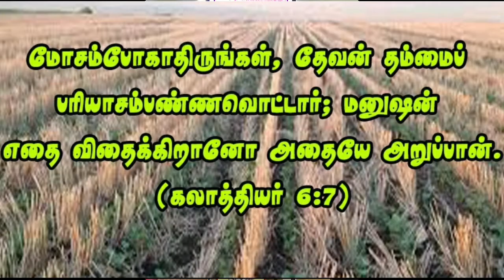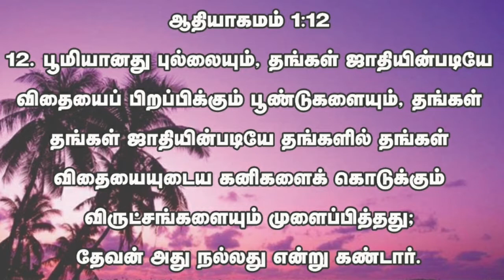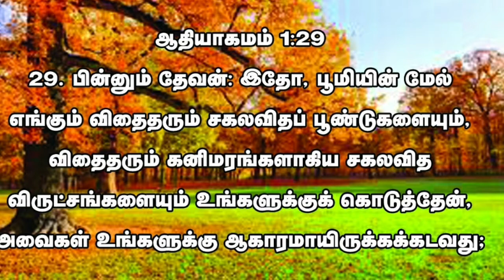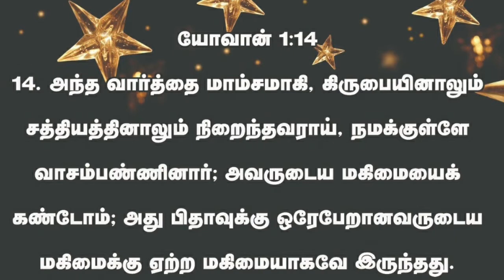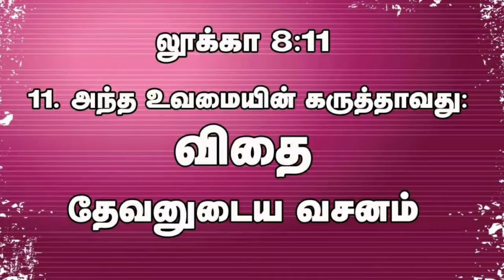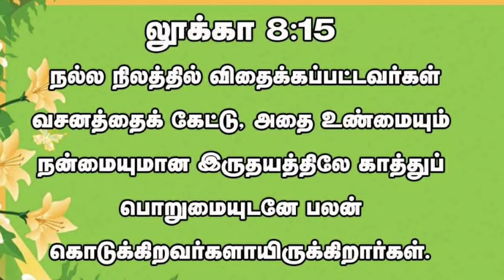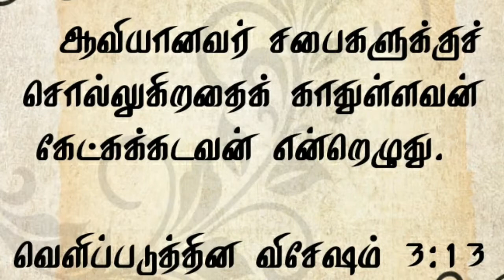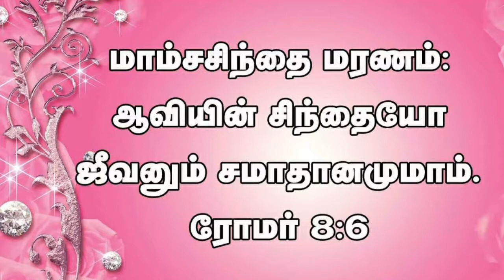விதையை குறித்து வேதம் கூறும் சத்தியம் - word of God Bro.S.Esrale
ஜீவகீரிடம் A G  சபையில் ( Redehills )புது வருட  முதல்(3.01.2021) ஞாயிறு ஆராதனையில்  கொடுத்த தேவச்செய்தி

தேவசெய்தியின் தலைப்பு

விதையை குறித்த சத்தியம்  பாகம் 1

ஈசாக்கின் முன்று  விதைப்பும் அறுவடையும் குறித்த சத்தியம்   அடுத்தடுத்த தொடர் தேவச்செய்தி (மூன்று) பாகங்களாக  விரைவில்

இதோ நான் (இயேசு)சீக்கிரமாய் வருகிறேன் ஏன்றார் .